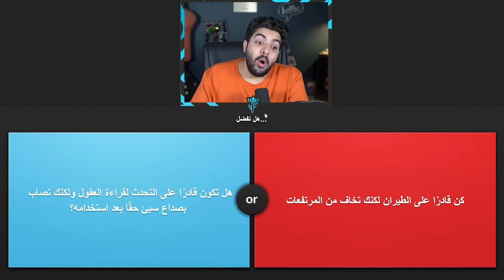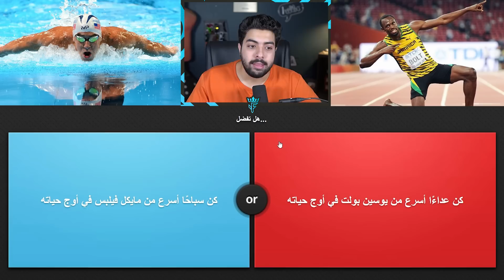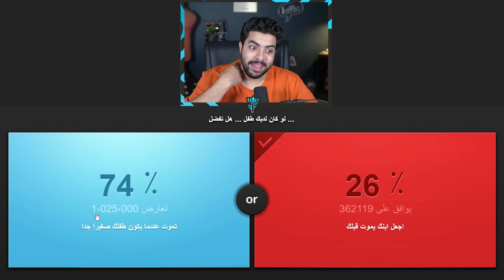تكون اسرع رجل في العالم ولا اسرع سباح في العالم | لو خيروك 👀 !!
العدة والبرامج المستخدمة:
الكاميرا : Sony Alpha a6500
المايك المستخدم :  Blue Yeti
برنامج المونتاج : ADOBE PREMIERE PRO